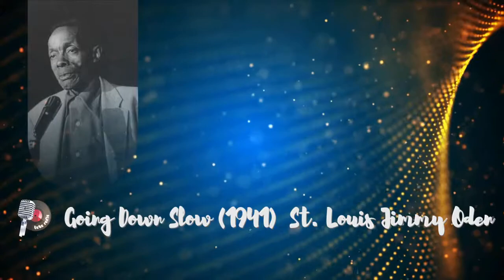Going Down Slow (1941) St Louis Jimmy Oden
"Goin' Down Slow" or "Going Down Slow" is a blues song composed by American blues singer St. Louis Jimmy Oden. It is considered a blues standard and "one of the most famous blues of all".
"Goin' Down Slow" has been recorded by many blues and other artists, including a noteworthy version by Howlin' Wolf with narration by Willie Dixon. A rendition by Bobby Bland was a hit in both the Billboard Hot 100 and R&B charts.